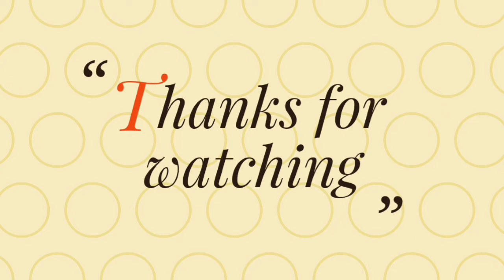How to make Korralu upma||how to make foxtail upma||korrala upma